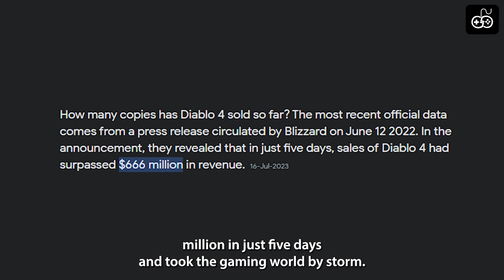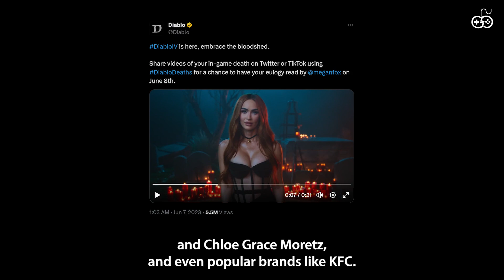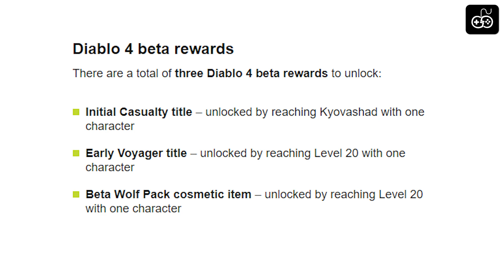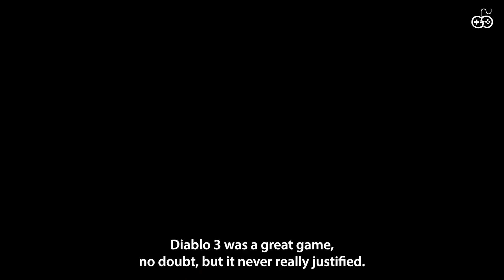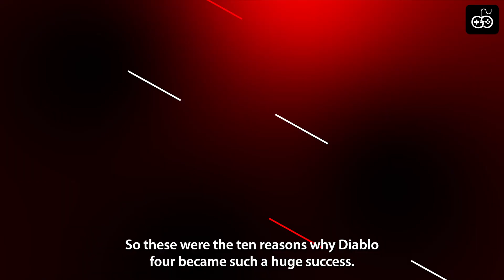10 Reasons Behind Diablo 4's Record-Breaking $666 Million Launch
You might already be overwhelmed by watching videos on why Diablo 4 sucks, or why Diablo 4 is bad. But let's take a look at another angle of this conversation, and discuss the record-breaking launch of Diablo 4. Because Diablo 4 earned $666 Million in the first 5 days of its launch. In this video, we discuss why Diablo 4 is so successful?

Timestamps
00:00 Intro
00:21 The Long-Awaited Return
00:59 Exception Promotional Campaigns
01:41 Improved Gameplay Mechanics
02:52 Immersive Storytelling
03:40 Stunning Graphics and Environments
04:12 Engaging and Rewarding Beta Participation
05:03 Player-Friendly Approach - Not Always Online
05:45 Large-scale collaborations
06:27 Seamless Multiplayer/ Solo experience
06:58 Utterly Transparent Reviews
07:38 Other Multiple factors
08:24 Outro

One-stop destination for gamers. We create gaming news, facts/easter eggs, top 10, and several other types of content across PC, PlayStation, Xbox & Switch games.